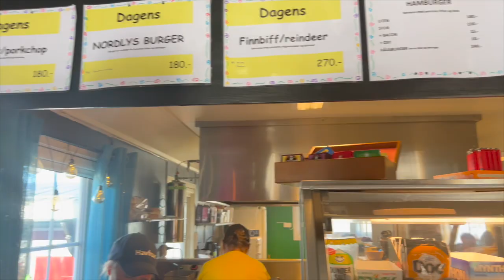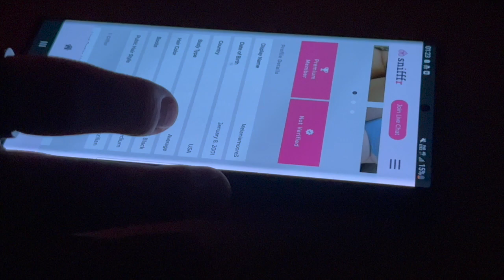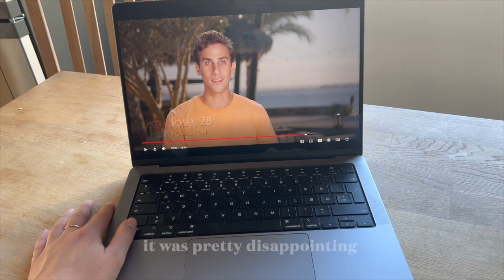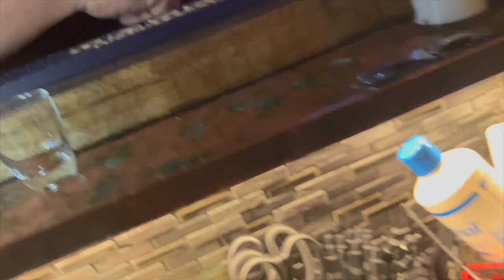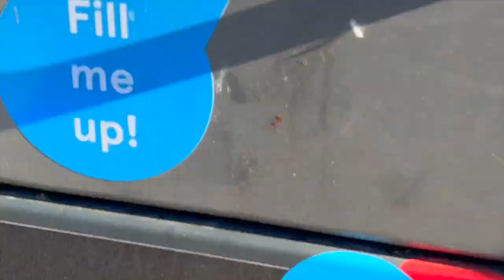VLOG 12 | SHOT the f*ck up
This week has it all. Road tripping, drone flying, a lot of animals, last auroras, sauna and cold plunge, climbing, the official start of BBQ season, Marta returning, street fight and me being a witness, SKIMO World Cup in Tromsø, Funk jam session at Huken and a “make your own shot” staff party.